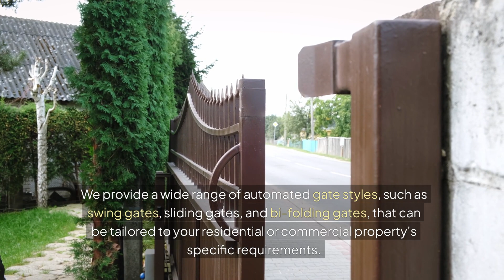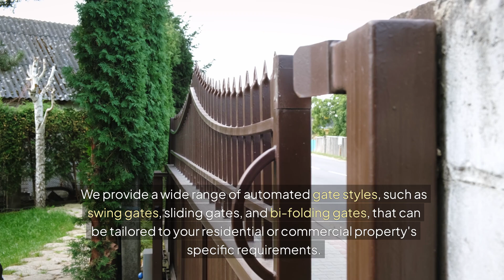Automated Gates and Gate Openers Charlotte, NC - QC Fence Fence Contractors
Automated Gates and Gate Openers Charlotte, NC

What are the advantages of automatic gates?

Automated gates provide several benefits to both households and businesses. At QC Fence Contractors in Charlotte, NC, we provide automatic gate solutions that improve security, convenience, and property value. Automated gates provide regulated access, preventing unlawful entrance and ensuring peace of mind. They may be controlled remotely via keypads, remotes, or smartphone apps, removing the need to manually open and close the gate. This improves convenience, especially in inclement weather or while hauling large objects. Automated gates not only provide protection but also increase curb appeal, boosting the aesthetic and market value of the property. They also have safety features such as sensors to avoid accidents, making them perfect for families with pets or children. Our gates are both long-lasting and adaptable, making them suitable for any property.

What sorts of automatic gates are available in Charlotte, North Carolina??

QC Fence Contractors in Charlotte, NC provides a choice of automatic gate alternatives to fit both residential and business properties. The most frequent varieties are swing gates, which open inward or outward like a door and are great for large properties. Sliding gates are ideal for regions with limited space since they slide horizontally down a track and are commonly used on driveways or hilly terrain. Bi-fold gates are another choice; they fold in half when opened, making them suitable for smaller spaces. Vertical lift gates are a high-security solution that raises vertically and is often utilized in commercial settings. Each gate type is customizable in terms of materials, design, and automation capabilities to satisfy individual security and aesthetic requirements.

Is it possible to alter the design of my automatic gate?

Yes, QC Fence Contractors in Charlotte, NC provides fully customizable automatic gate designs to meet your individual tastes and property requirements. Whether you want a modern, streamlined gate or a more conventional, ornate style, we can customize the design to meet your aesthetic preferences. Wrought iron, steel, aluminum, or wood are among the materials available for customization, as are finishes, colors, and ornamental embellishments like as scrollwork or finials. You may also select between several gate kinds, such as swing, sliding, or bi-fold gates, based on your space and functional needs. We also include modern automation features such as remote access and safety sensors, guaranteeing that your gate is not only attractive but also very secure and easy to use.

What maintenance is necessary for gate openers?

Gate openers require frequent maintenance to maintain smooth and dependable functioning. At QC Fence Contractors in Charlotte, NC, we recommend regular inspections and maintenance to extend the life of your gate opener. Lubricating moving parts, such as hinges, rollers, and tracks, is an important maintenance operation that helps to avoid wear. Electrical components should be inspected for loose connections or evidence of damage, and safety sensors and obstacle detection systems should be tested to guarantee appropriate operation. Keeping the opener's motor and drive system clean and debris-free is critical, especially for exterior gates exposed to the weather. Battery backups should also be examined and changed as necessary. Regular maintenance prevents costly problems and ensures that your automatic gate system runs smoothly and safely.

Our Address:
QC Fence Contractors